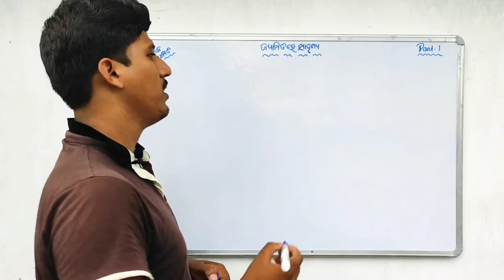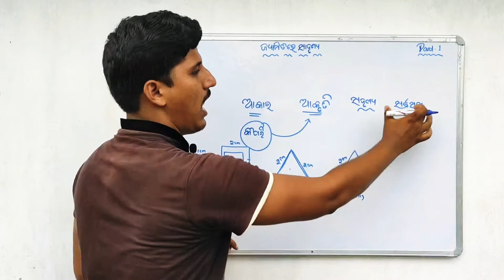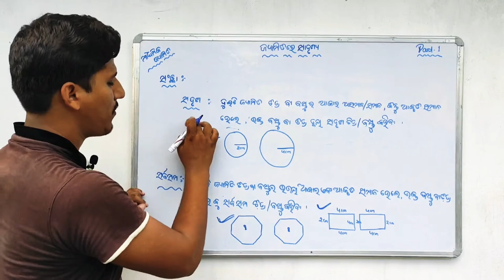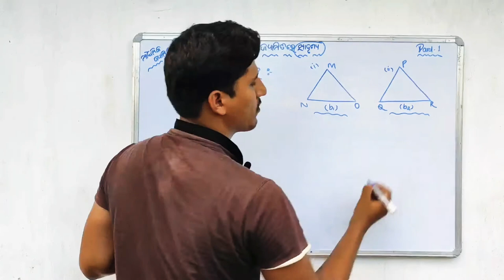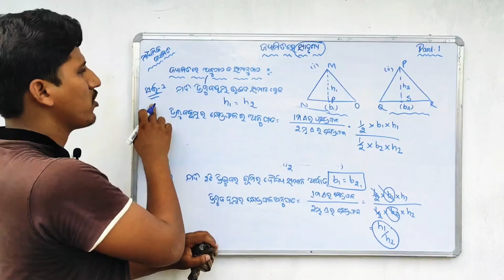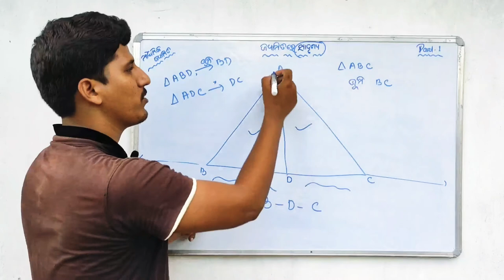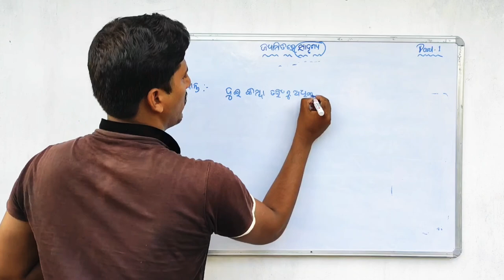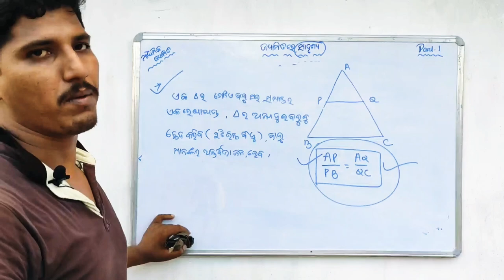Odia 10th Class Geometry First Chapter (Similarities in Geometry) PART-1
Hello my self subham padhy this video is based on ODIA 10th class Geometry chapter 1 Similarities in Geometry.

About : SUBHAM PATHASALA.  is a YouTube Channel, where you will find Educational videos in Odia, New Video is Posted Everyday :)